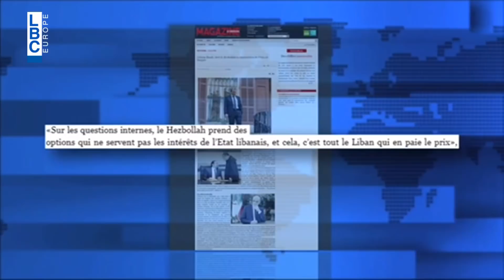USK 2/2/2018 - شو قال باسيل عن حزب_الله ؟